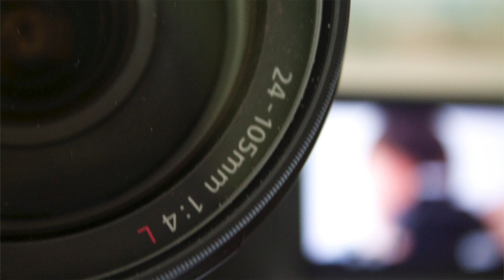Depth of Field Explained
Depth of Field Explaned